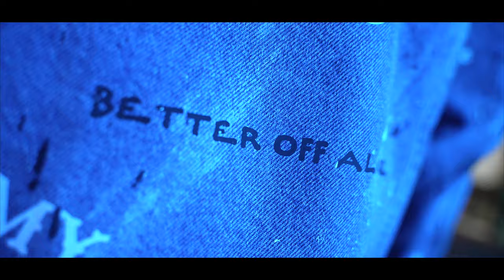MGE Lawless x MGE RayRay- Betray (Prod by Rozart)